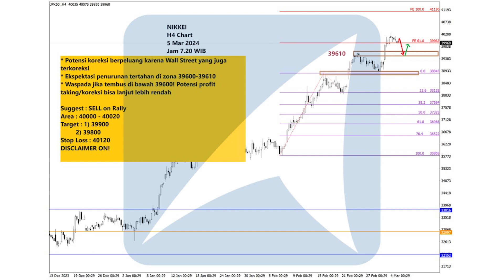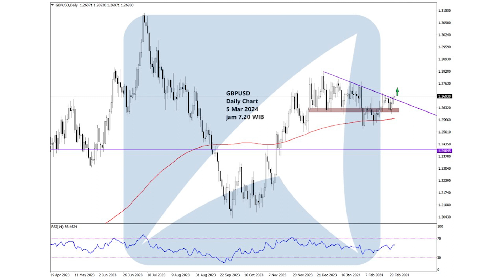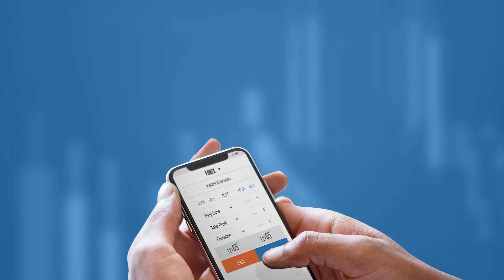Chart Analisa Teknikal Forex, Gold/XAUUSD, Oil, Indeks Saham Hari ini!-5 Maret 2024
00:00 - Technical Outlook Agrodana
00:10 - Disclaimer!!!
00:18 - Chart Dow Jones
00:28 - Chart S&P 500
00:38 - Chart NASDAQ
00:48 - Chart Nikkei
00:58 - Chart Hang Seng
01:08 - Chart GBPUSD
01:18 - Chart EURUSD
01:28 - Chart USDJPY
01:38 - Chart CRUDE OIL
01:48 - Chart GOLD

Yuk Buka Akun Trading Kalian di :
Cek Website Agrodana Futures di :
IKUTI UPDATE ANALISA KAMI DI :
Update Analisa Teknikal  Harian :